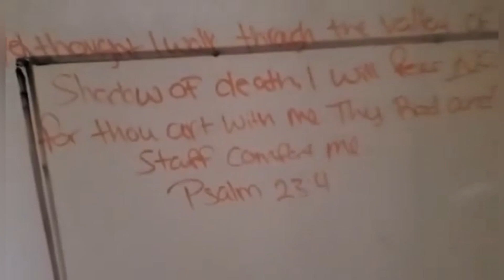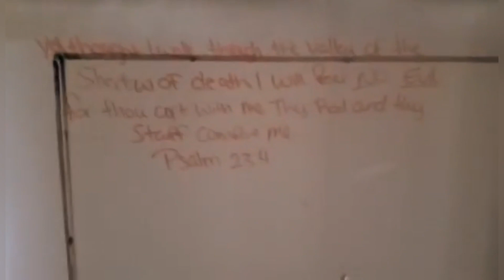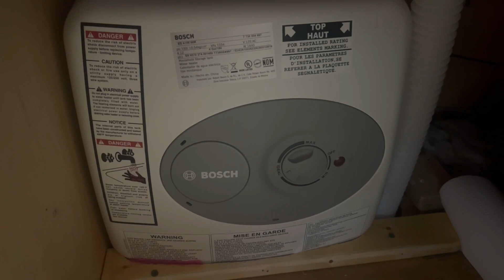GOT ALOT FINISHED IN BUS!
We are thankful for you joining our little community! We invite you to comment and share!

Our mailing addresss is
Parsons

Equipment we use:

Canon EOS M50 from Amazon